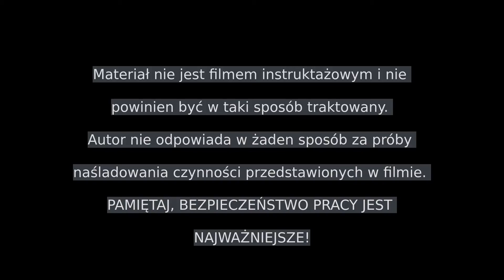#5 Test pilarki Lider RG 4114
W dzisiejszym odcinku gruby test pilarki spalinowej Lider RG 4114. Profesjonalny sprzęt za grube pieniądze, wybitna technika cięcia, tego oraz kilku innych rzeczy nie znajdziesz w tym odcinku.